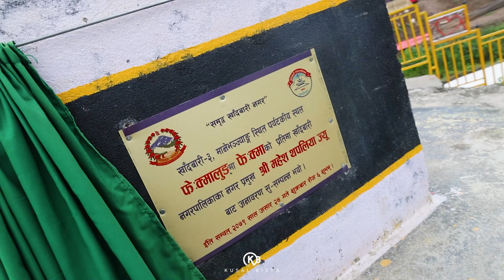KHADBARI फेक्मालुङ (ठूलो ढुङ्गा) SANKHUWASABHA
खाँदवारी नगरपालिका नेपालको कोशी प्रदेश मा पर्ने सङ्खुवासभा जिल्लाको सदरमुकाम तथा एक नगरपालिका हो। सङ्खुवासभा जिल्लाको ऐतिहासिक बजार चैनपुरमा पहिले यस जिल्लाको सदरमुकाम रहेकोमा वि.सं. २०२४ जेठ ८ गतेको सरकारी निर्णयबाट तत्कालिन खाँदवारी बजारमा सदरमुकाम सारिएको थियो।[३][४] सङ्खुवासभा जिल्लाका तत्कालिन मनकामना, पाङ्मा र मालटा गाउँ विकास समितिहरूलाई वि.सं. २०५३ माघ ११ गते मिलाएर खाँदवारी नगरपालिका घोषणा गरिएको थियो। वि.सं. २०७३ फाल्गुन २२ मा नेपाल सरकारको निर्णय अनुसार सितलपाटी गाविस समेत यसमा गाभेर यो नगरपालिकाको क्षेत्र विस्तार गरिएको थियो। नगरपालिका ११ वडामा विभाजित छ।